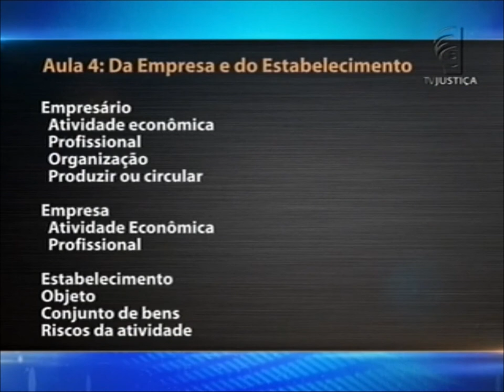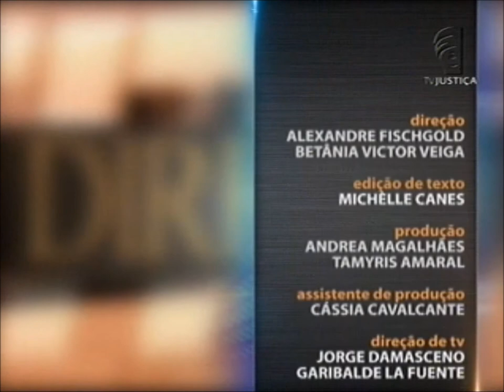Direito Empresarial - aula 4